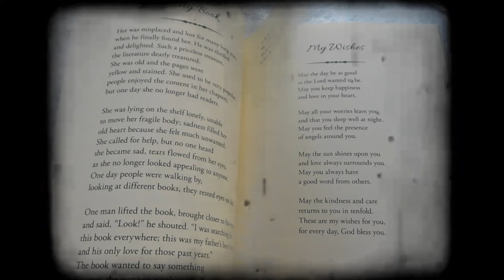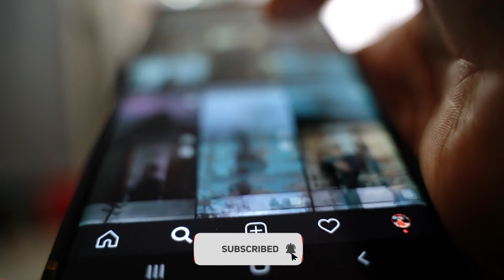Pernell Whitaker's Fatal Mistake Revealed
🌟 Welcome to Uncover, where we dive deep into the mysteries and wonders that shape our world and future! 🌍✨ Today, we're exploring Pernell Whitaker's Fatal Mistake Revealed, a journey that promises to enlighten, entertain, and inspire. If you're fascinated by the unknown and eager to learn more, you're in the right place!

Your support means the world to us and helps us bring more incredible content your way.